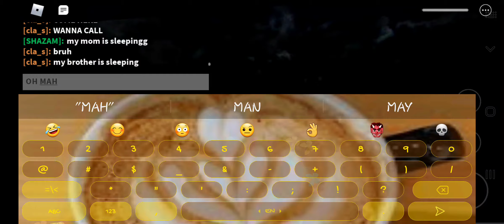Playing Nico's nextbot